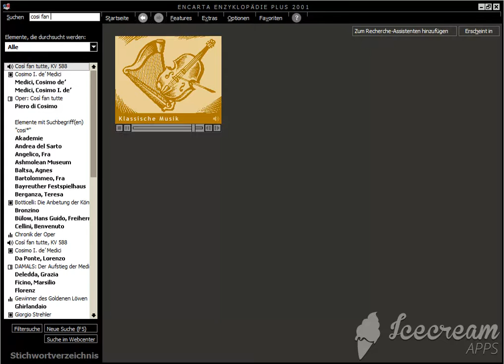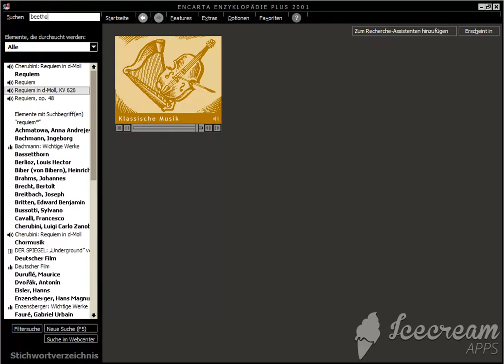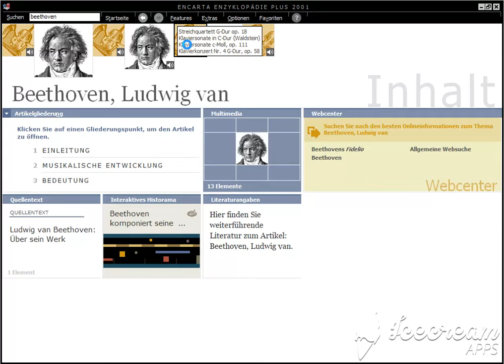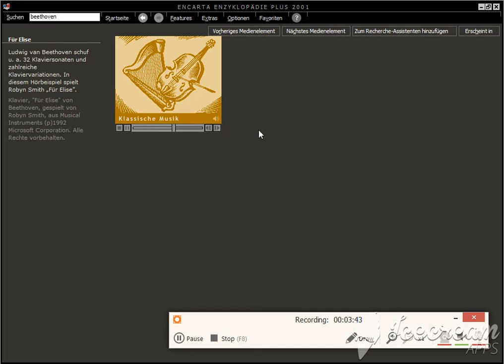Encarta Encyclopedia 2001 (German) - Inspired by a German musicians